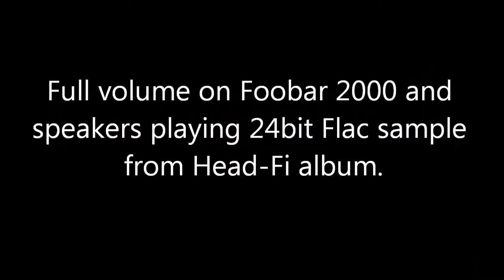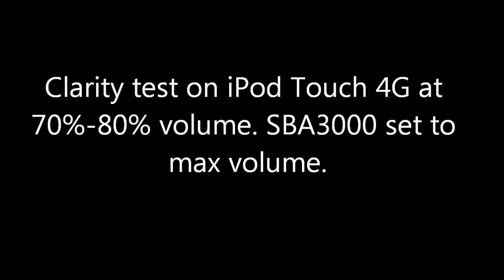Philips SBA3000 sound comparison against Altec Lansing iM237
A quick comparison. Disappointed in the Philips.